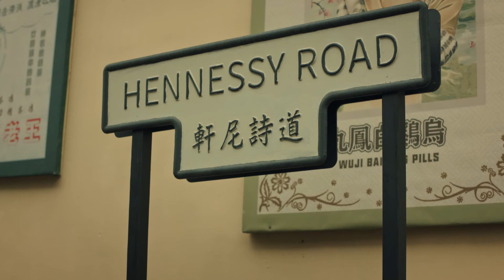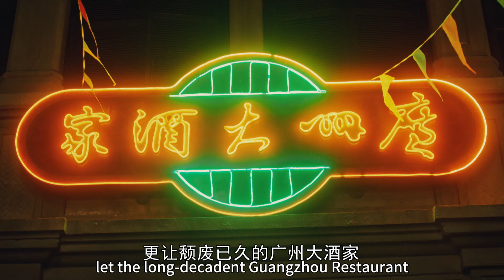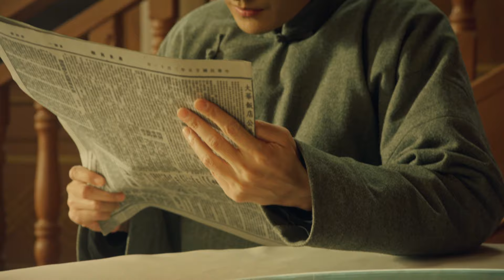[ENG SUB]👪👪👪The Pearl River Family 23👪👪👪 | Zhang Han ,Yang Shuo,Guo XiaoTing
Synopsis:
[The Pearl River Family ] The story opens with the failed uprising in 1927. Foshan Communist Party members Chen and his wife died tragically to provide cover for their comrades. Years later, their three children go on to make spectacular achievements in the field of Cantonese medicine, cuisine and opera to earn fame in all of Guangzhou, staying true to their intentions even in wartime.

Due to the drastic countermeasures against the revolutionaries in Guangzhou on April 15, 1927, CCP underground members Chen and his wife died heroically and their three children were adopted by ordinary people. The eldest son Chen Shan He becomes an apprentice of medicine, the second son Chen Qing Wei becomes a chef, and the youngest daughter Chen Li Xia becomes an opera performer. Under the tutelage of their respective masters, they become legends in their own fields.

Just as they are about to take revenge on the enemy who killed their parents, war breaks out in Guangzhou causing the fates of the three individuals to also change dramatically. Chen Shan He engages in a seven-year struggle with Japanese merchants to protect the secrets of traditional Chinese medicine. He also devotes everything in the deadly fight against Japan's biological weapons.

Chen Qing Wei refuses to betray his country so he leaves for Hong Kong to promote Cantonese cuisine. He returns to Guangzhou with a successful career and helps his brother in their efforts to save the people. Chen Li Xia leads the performance troupe during the war, continuing to improve her craft and learning to find a balance between their harsh reality and the beautiful world of opera. The three siblings adhere to their national integrity amidst the severe trials of war to pass on their respective skills.